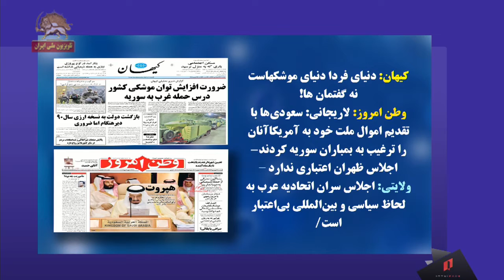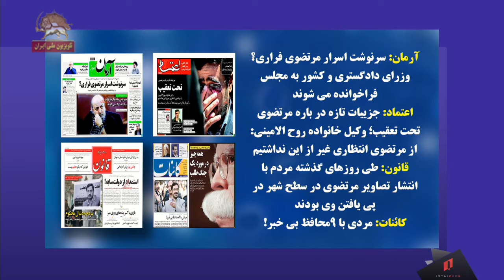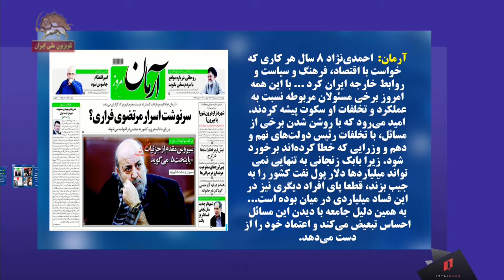گذری بر روزنامه های حگومتی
- صفحات اول روزنامه های حکومتی امروز دوشبنه ۲۷ فروردین آینه ای از بحرانهای داخلی منطقه یی و بین المللی و همچنین مخاصمات درونی نظام است:

- آفتاب یزد: علی صوفی: ظاهرا حسن روحانی در مورد فیلتر تلگرام کوتاه آمده است
ابرار: تحفظ لبنان و عراق به بند ضد ایرانی نشست مقدماتی سران عرب
ابرار: یک نماینده: طولانی بودن فرآیند رسیدگی به تخلفات دولت قبل مایه تداوم فساد است
ابرار اقتصادی: رئیس کمیسیون اقتصادی مجلس: کسی که نمی تواند بانک مرکزی را اداره کند باید کنار برود
رسالت: نوری همدانی: مسلمین با وحدت توطئه جدید استکبار را خنثی کنند
کیهان: دنیای فردا دنیای موشکهاست نه گفتمان ها!
وطن امروز: لاریجانی: سعودی‌ها با تقدیم اموال ملت خود به آمریکاآنان را ترغیب به بمباران سوریه کردند- اجلاس ظهران اعتباری ندارد -
ولایتی: اجلاس سران اتحادیه عرب به لحاظ سیاسی و بین‌المللی بی‌اعتبار است

- روزنامه های باند حسن روحانی موضوع مخفی شدن قاضی مرتضوی و نبود اراده‌یی برای مجازات او و تخلفات نفرات احمدی نژاد به باند رقیب حمله کرده اند:

-آرمان: سرنوشت اسرار مرتضوی فراری؟ وزرای دادگستری و کشور به مجلس فراخوانده می شوند
اعتماد: جزییات تازه در باره مرتضوی تحت تعقیب؛ وکیل خانواده روح الامینی: از مرتضوی انتظاری غیر از این نداشتیم
قانون: طی روزهای گذشته مردم با انتشار تصاویر مرتضوی در سطح شهر در پی یافتن وی بودند
کائنات: مردی با ۹محافظ بی خبر!
ابتکار:  صف آرایی در بهارستان علیه تخلفات احمدی نژادی ها
اعتماد: تخلفات نفتی ۳۷ هزار میلیارد تومانی دولت احمدی نژاد
صدای اصلاحات: دستگیرش کنید/ پیام نمایندگان مجلس به قوه قضاییه در مورد پرونده محمود احمدی نژاد؛

- روزنامه های باند حسن روحانی به علم کردن پرونده مرتضوی به قضاییه آخوندی حمله کرده اند و نسبت به پیامدهای اجتماعی بی عدالتی هشدار داده اند:

-ایران: محمد جواد ابطحی عضو جبهه پایداری مجلس: ما یک بار دو جوان که 70 هزار تومان را زورگیری کرده‌اند ظرف دو سه هفته می‌گیریم، محاکمه می‌کنیم، حکم می‌دهیم و اعدام می‌کنیم. بعد آن طرف پرونده سعید مرتضوی که انواع و اقسام اتهامات را از مسائل کهریزک گرفته تا تخلفات بزرگ تأمین اجتماعی در آن دیده می‌شود، چندین سال معطل می‌ماند... در شرایطی که ما اعتراضات دی‌ماه گذشته را تجربه کردیم و می‌دانیم هنوز نارضایتی‌های قابل توجهی در میان گروه‌های مختلف مردم وجود دارد، نباید بیاییم و این گونه احساس ناعدالتی و تبعیض را در کشور بیشتر کنیم.
جمهوری اسلامی: حسام‌الدین آشنا مشاور رئیس‌جمهور: مراقب باشیم مرتضوی خاوری نشود، نه فرار کند و نه فراری داده شود. او حامل رازهای سربه‌مهر فراوانی است. بدون او تاریخ قضایی ایران در طول بیش از یک دهه پنهان خواهد ماند.

-در روزنامه های باند روحانی فساد مالی و پیوند مهره های دولت احمدی نژاد به مقامات فعلی رژیم موضوع جنک باندی است:

-آرمان: . احمدی‌نژاد ۸ سال هر کاری که خواست با اقتصاد، فرهنگ و سیاست و روابط خارجه ایران کرد ... با این همه امروز برخی مسئولان مربوطه نسبت به عملکرد و تخلفات او سکوت پیشه کردند. امید می‌رود که با روشن شدن برخی از مسائل، با تخلفات رئیس دولت‌های نهم و دهم و وزرایی که خطا کرده‌اند برخورد شود. زیرا بابک زنجانی به تنهایی نمی‌تواند میلیاردها دلار پول نفت کشور را به جیب بزند، قطعا پای افراد دیگری نیز در این فساد میلیاردی در میان بوده است... به همین دلیل جامعه با دیدن این مسائل احساس تبعیض می‌کند و اعتماد خود را از دست می‌دهد.
ابتکار: نادر قاضی پور، در واکنش به ارائه گزارش تخلفات نفتی در نیروی انتظامی دولت نهم و دهم، گفت: «مقدمه این تخلفات از زمانی شروع شد که احمدی‌نژاد نفت کشور را به اشخاصی مثل بابک زنجانی داد.» او خطاب به علی لاریجانی گفت: «خواهشمند است گزارش بفرمایید تکلیف این افراد را نیز مشخص کنند.»
«اسامی کسانی که با هاله نور بودند، در این پرونده نیامده است. گزارشات تخلفات رئیس‌جمهوری وقت هم به صحن بیاید و در این مجلس به آن رسیدگی شود.»

-در روزنامه ارگان خامنه ای حمله به باند روحانی در مورد برجام و به بهانه حمله آمریکا به سوریه موضوع اصلی است:

-کیهان: اگر بپذیریم که هدف اصلی آمریکا و نوچه‌هایش از تجاوز آشکار به سوریه، خط و نشان کشیدن برای ایران و متحدانش بوده و این امر بدیهی را هم بپذیریم که عصر، عصر قانون جنگل است و کشورهای زورگو به قوانینی که خود تدوین کرده‌اند هم، عمل نمی‌کنند، آیا صحبت کردن از برجام 2 و مذاکره بر سر توانایی‌های نظامی و موشکی‌مان از قضا با همین سه کشور! عقلانی است؟!